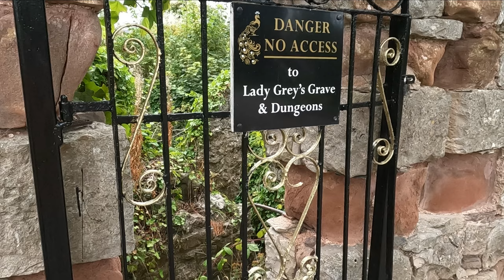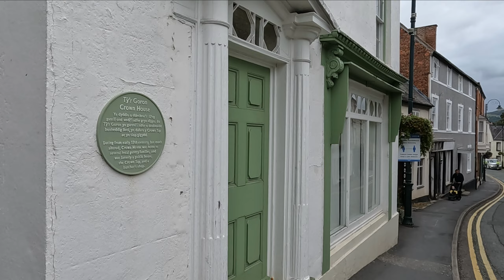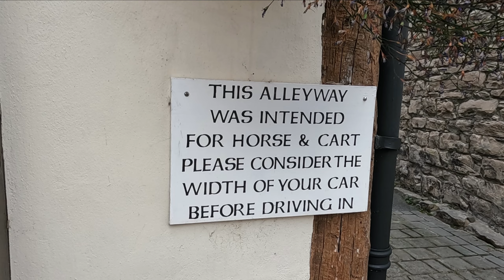Is Ruthin the most charming town in Wales ?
The most charming town in Wales is said to be Ruthin, Denbighshire.
Steeped in history and full of charming old buildings. It was described by the former chairman of the National Trust as "the most charming small town in Wales". High praise indeed.
We enjoyed a wander around the town, discovering what it has to offer while on a recent trip to North Wales.
We certainly agree it is a lovely town, but will let you decide if it is The most Charming.

All money received helps us bring you more content. So we really do appreciate it.